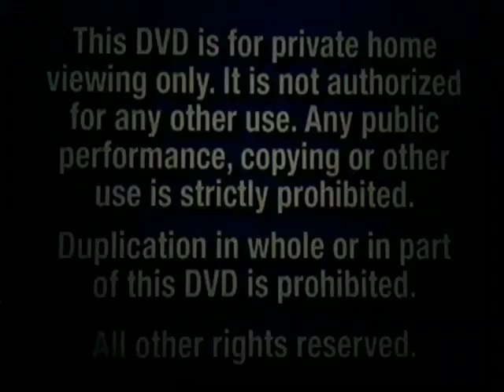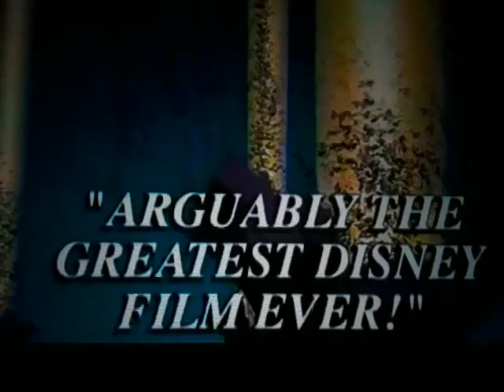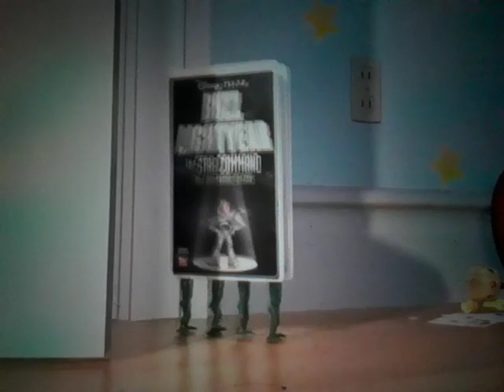Opening To Toy Story 2000 DVD (My Version)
1. Blue FBI Warning Screens
2. Walt Disney Home Video Logo
3. Disney's California Adventure Park Promo
4. Coming Soon To Theaters Bumper
5. 102 Dalmatians Preview
6. The Emperor's New Groove Preview
7. Coming Soon To Own On Video & DVD Bumper
8. Fantasia 2000 Preview
9. Dinosaur Preview
10. Now Available On Video & DVD Bumper
11. Toy Story 2 Preview
12. Buzz Lightyear Of Star Command The Adventure Begins Preview
13. Coming Soon To Theaters From Disney & Pixar Bumper
14. Monsters Inc Preview
15. DVD Menu
16. THX Logo
17. Walt Disney Pictures Logo
That's All